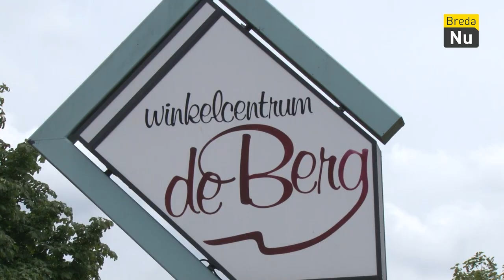Braderie Kesteren | Breda in Beeld